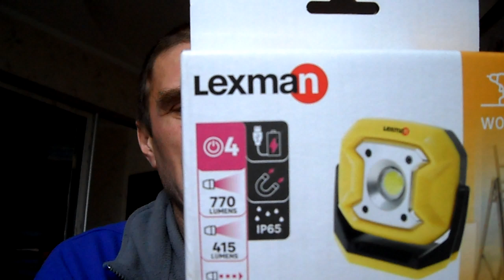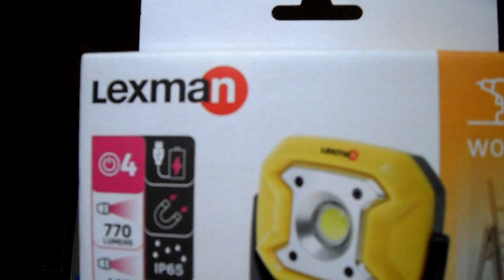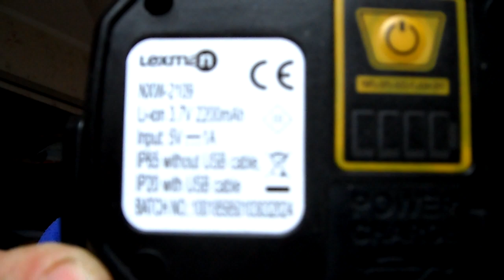Обзор на фонарик Lexman (лексман)